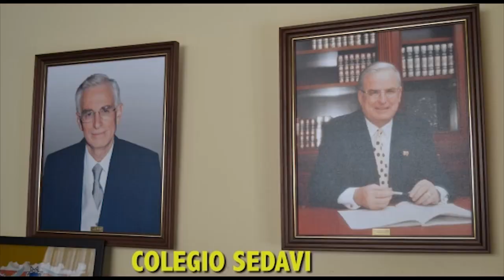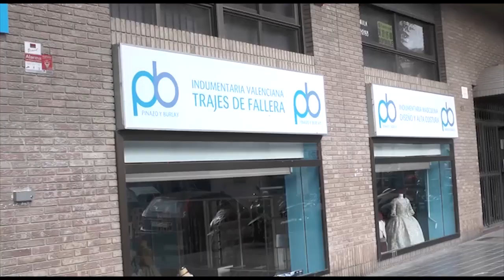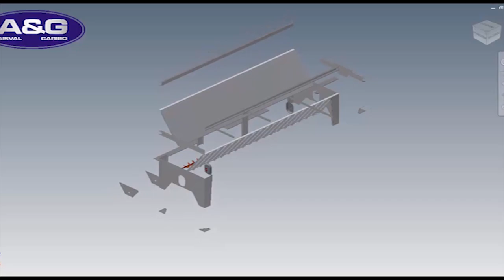ENTREVISTA COLECTIVA CON LAS FALLERAS MAYORES 2019 DE ALGIROS 2 MAYORES